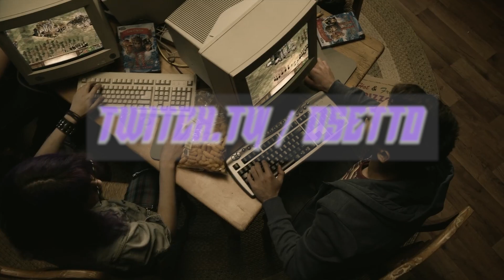UNA AYUDITA | Bully: Scholarship Edition | Episodio 2